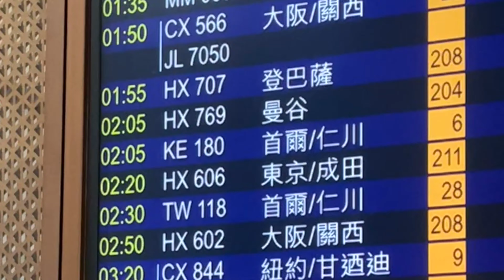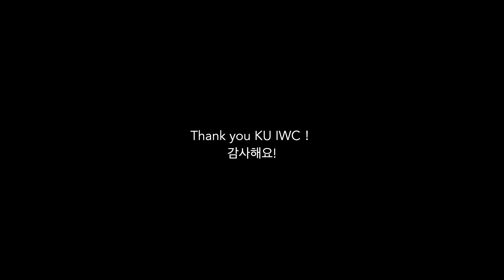2023-24 KU IWC Media Contest - Hiu Ching Au (Lingnan University)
This is the video created by Hiu Ching Au for the 2023-24 KU IWC Media Contest!

Explore her creation showcasing an enjoyable winter program at Korea University.